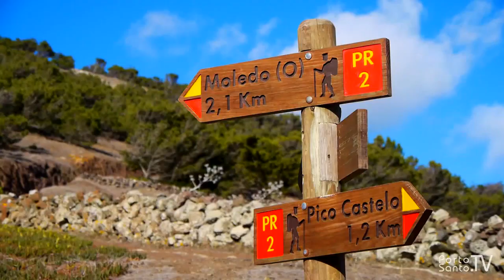Porto Santo, Sinta se Vivo! - Holidays Madeira